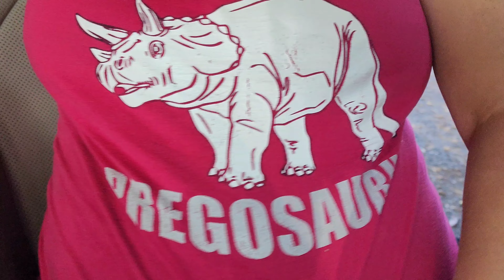COSTUME CONTESTS AND TONS OF HALLOWEEN FUN!! 🎃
October 27, 2023 - We had such a fun and busy day filled with lots of Halloween festivity fun. The boys had their co-op Halloween party, and later, we attended a military base event. We had two costume contest winners in our family. Yay!! We had a blast and left with lots of candy.